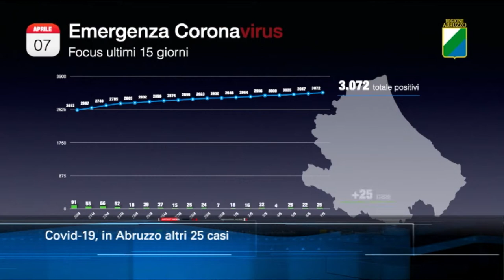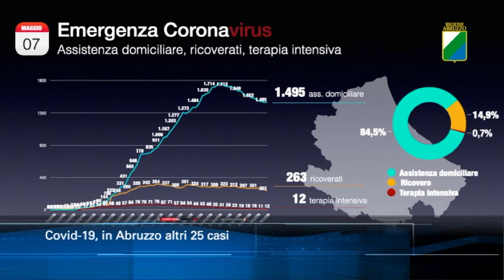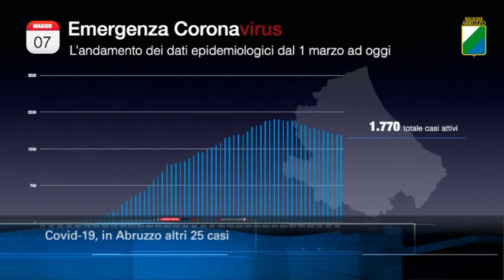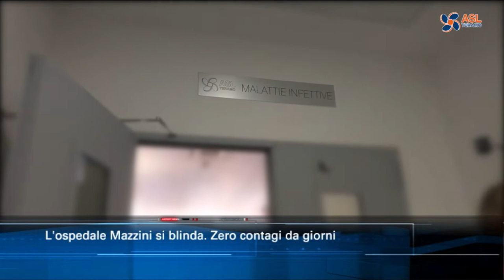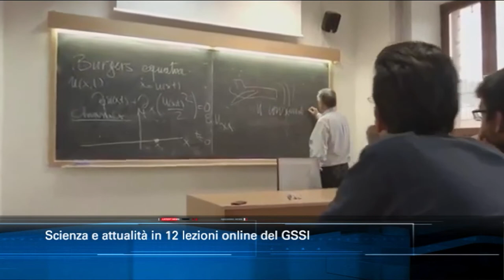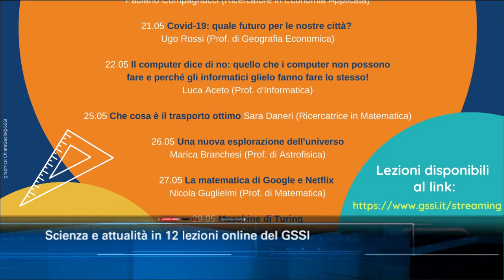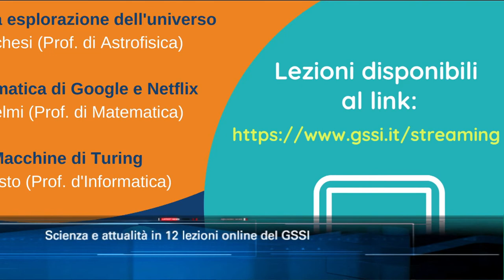TgSei edizione delle 19 di giovedì 7 maggio 2020